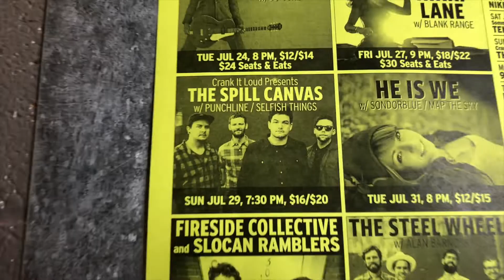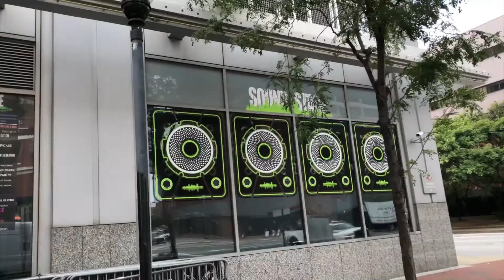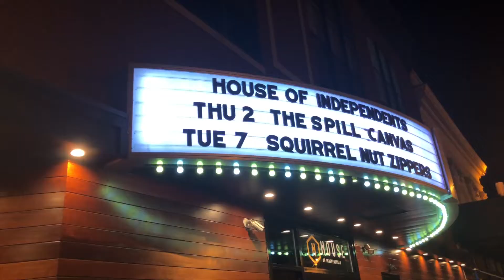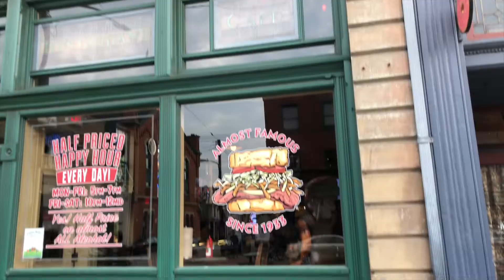The Punchline Tour Experience Volume 2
Volume 2 of our Tour Experience video series spans from July 29, 2018 in Durham, NC to April 5, 2018 in Pittsburgh, PA.

These clips are all from the Part Of The Hives tour with The Spill Canvas and Selfish Things.